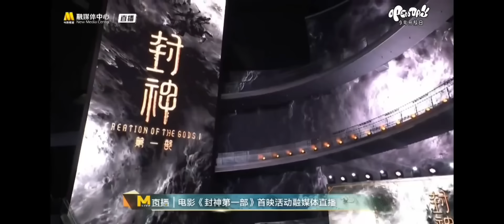20230710 Creation of The Gods 1 封神第一部 Beijing Premiere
Phong Thần Tam Bộ Khúc 封神三部曲 Fengshen Triology - Phần 1 / Part 1

Đạo diễn / Director : Ô Nhĩ Thiện 乌尔善 Wu Ershan

Diễn chính:
- Phí Tường 费翔 Fei Xiang (as Trụ Vương 商王殷寿 King Zhou of Shang)
- Lý Tuyết Kiện 李雪健 Li Xuejian (as 西伯侯姬昌 Tây Bá Hầu Cơ Xương Ji Chang Overlord of the West)
- Hoàng Bột 黄渤 Huang Bo (as Khương Tử Nha 姜子牙 Jiang Ziya)
- Vu Thích 于适 Yu Shi (as Cơ Phát 姬发 Ji Fa)
- Trần Mục Trì 陈牧驰 Chen Muchi (as Ân Giao 殷郊 Yin Jiao)
- Na Nhiên 娜然 Naran (as Đát kỷ 妲己 Daji)
- Thử Sa 此沙 Jinsha (as Dương Tiễn 杨戬 Yang Jian)
- Võ Á Phàm 武亚凡 Wu Yafan (as Na Tra 哪吒 Nezha)
- Hạ Vũ 夏雨 Xia Yu (as Thân Công Báo 申公豹 Shen Gongbao)
- Viên Tuyền 袁泉 Yuan Quan (as Khương vương hậu 姜王后 Queen Jiang)
- Vương Lạc Dũng 王洛勇 Wang Luoyong (as Tỳ Can 比干 Bi Gan)
- Hầu Văn Nguyên 侯雯元  Hou Wenyuan (as Sùng Ưng Bưu 崇应彪 Chong Yingbiao)
- Hoàng Hi Ngạn 黄曦彦 Huang Xiyan (as Khương Văn Hoán 姜文焕 Jiang Wenhuan)
- Lý Quân Nhuệ 李昀锐  Li Yunrui (as Ngạc Thuận 鄂顺 Eshun)
- Dương Lặc 杨玏 Yang Jue (as Bá Ấp Khảo 伯邑考 Bo Yikao)
- Trần Khôn 陈坤 Chen Kun (as Nguyên Thủy Thiên Tôn 元始天尊 Yuanshi Tianzun)